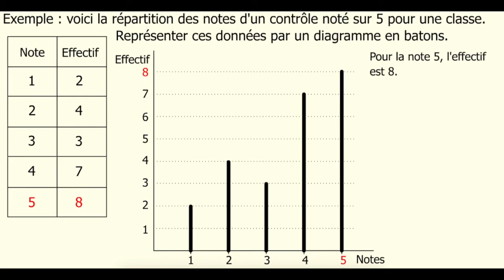diagramme en bâtons (ou à barres)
Cette vidéo présente la réalisation pas à pas d'un diagramme en bâtons (ou à barres)  à partir d'un exemple.

Cycle 4